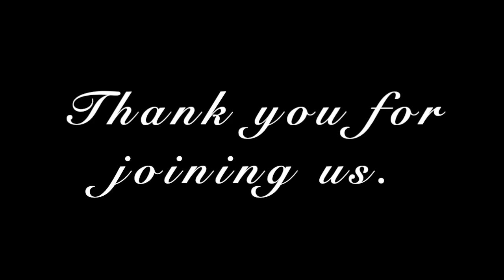9-6-20 Jesus Came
Message from Pastor Don Malcom
Ebenezer Baptist Church
Social Circle, GA.  30025